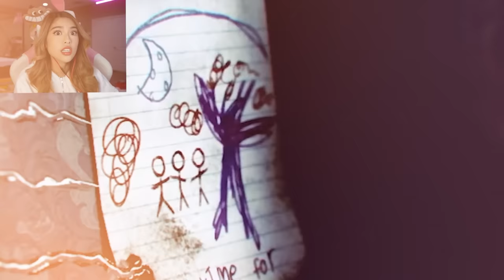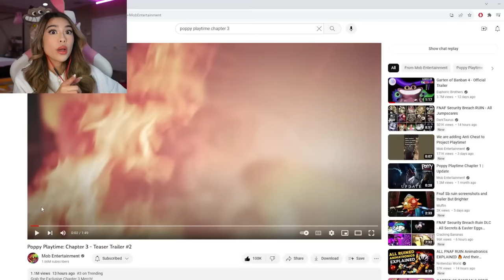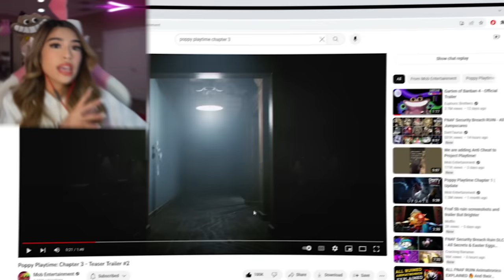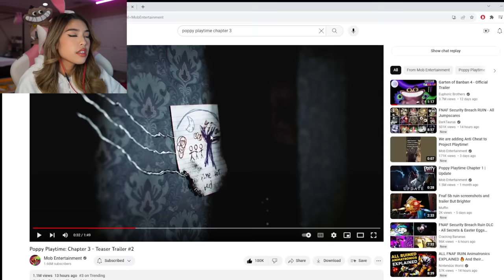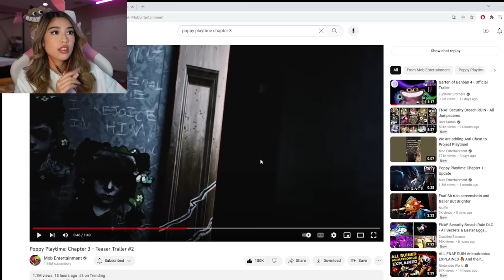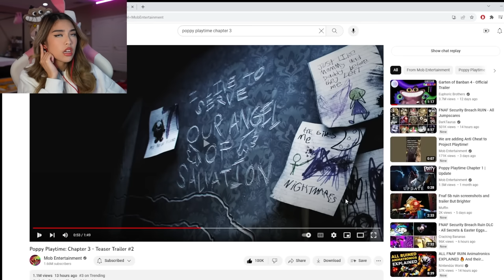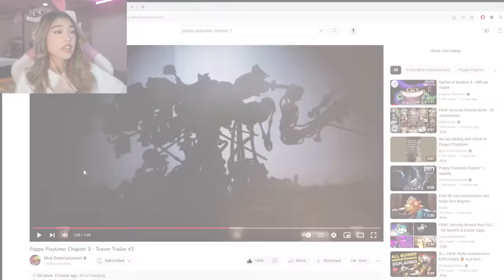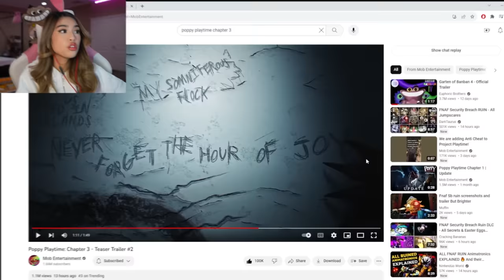POPPY PLAYTIME CHAPTER 3 OFFICIAL TEASER TRAILER + RELEASE DATE???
Today I reacted to the POPPY PLAYTIME Chapter 3 OFFICIAL Teaser Trailer #2! Watch me analyze the new trailer, predict the release date of poppy playtime chapter 3, and discover even more SECRETS about the Playcare!

FOLLOW KAT!

Hi Guys!! Welcome to the official Kat YouTube channel! On this channel you will find a variety of entertainment comedy content like gaming videos, reactions, shorts and more!